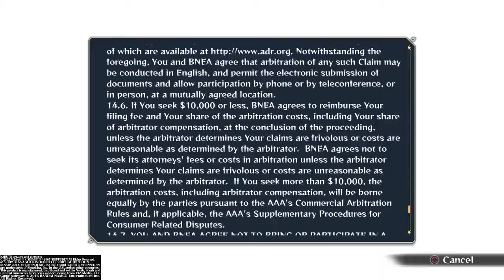NARUTO SHIPPUDEN™: Ultimate Ninja® STORM 4 A quick match for fun part 14